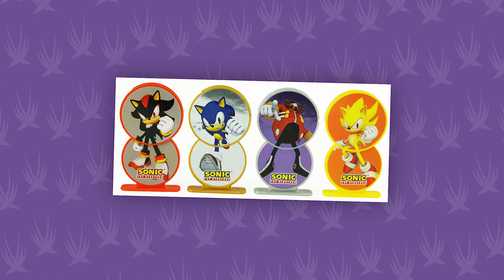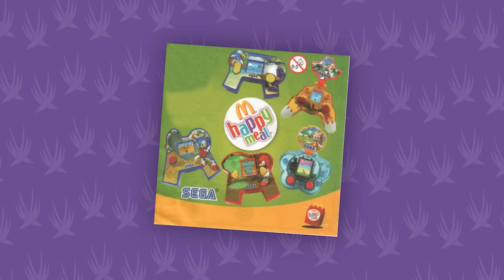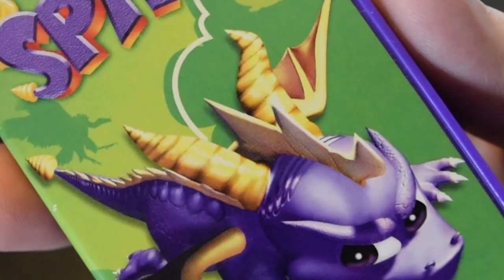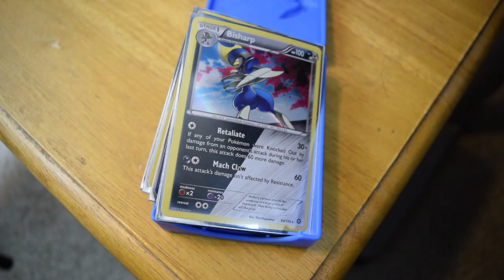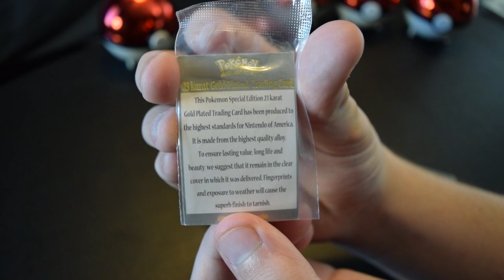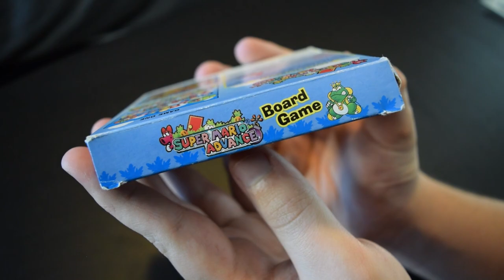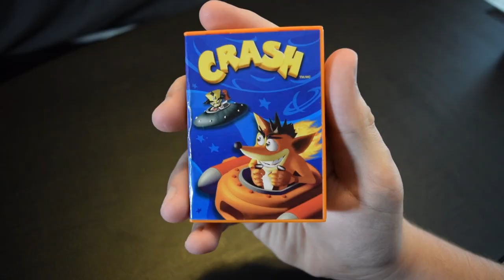Video Game Fast Food Toys | The Wade Silver Show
Wade gets a little too passionate about the Video Game-related surprises found at Fast Food restaurants.

0:00 Introduction
1:48 SEGA Systems
3:25 Sports Systems
4:23 Crash and Spyro Systems
6:01 Pokémon Toys
9:02 Mario Toys
11:21 The Best Toy
12:52 Conclusion

Crash Bandicoot N. Sane Trilogy - Jungle Rollers/Rolling Stones
Mario Party - Mushroom Forest
Ribbit King - Ribbetopia Trees and Mammoths
Billy Hatcher and the Giant Egg - Chant This Charm (Instrumental)
Super Punch-Out!! - Major Circuit
Crash Nitro Kart - Fenomena
Pokémon HeartGold & SoulSilver - Saffron City/Pewter City/Viridian City
Pokémon Black & White - Nacrene City
Pokémon Diamond & Pearl - Hearthome City (Night)
Super Mario Kart - Mario Circuit
Super Mario Advance - Subspace
Mario Kart DS - Sky Garden
Super Mario 64 - Staff Roll
Ribbit King - Menus